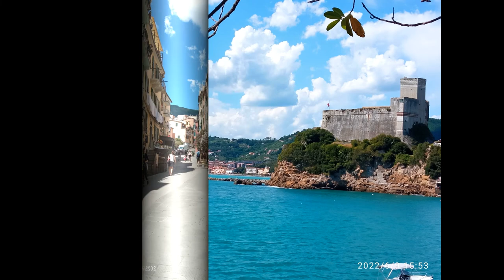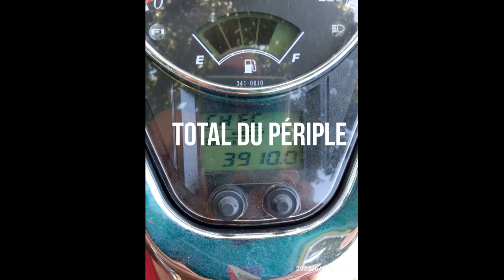Le Road Captain des BK'S en Italie , road trip moto